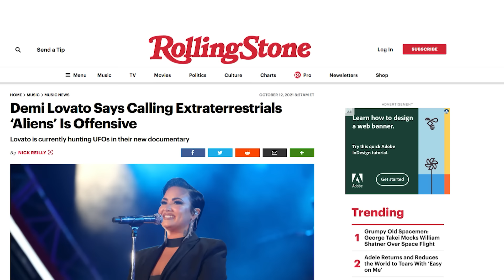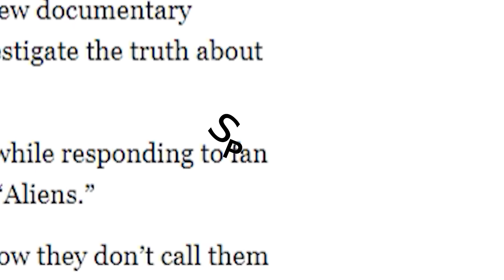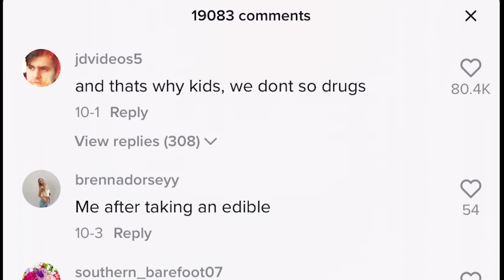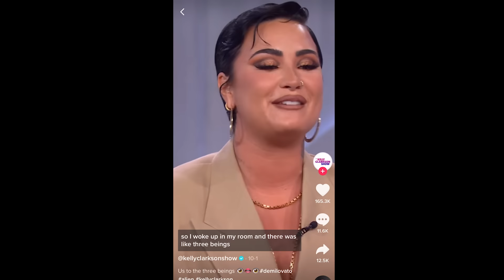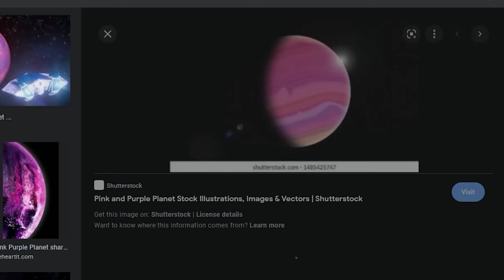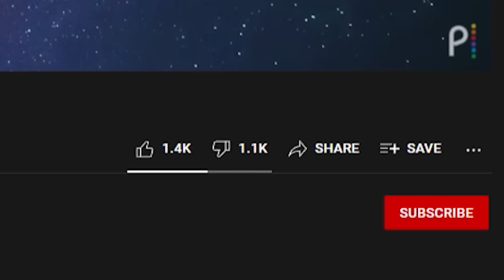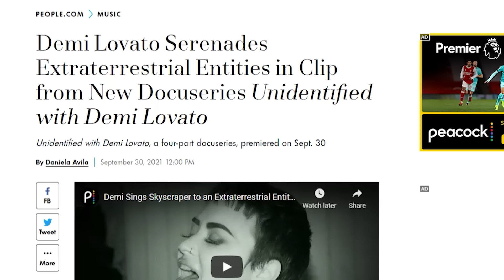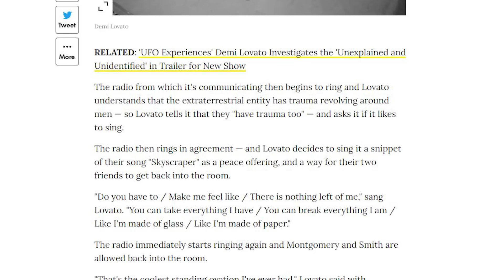Demi Lovato's New Show Is a Mess